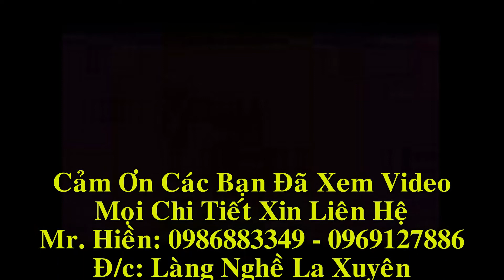Đồ Gỗ Hiền Lanh lắp đặt Đồng Hồ Cây, sập thờ, sập ngũ phúc, hoành phi câu đối gỗ gụ tại Hà Nam